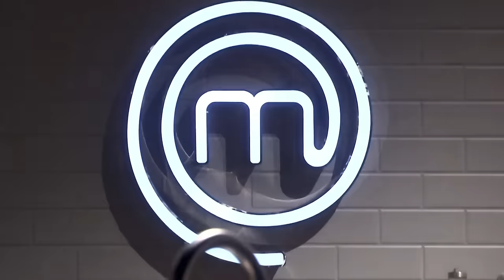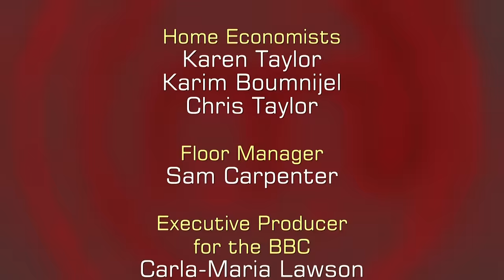Culinary Chaos in Cambridge | MasterChef UK Celebrity | S08 EP14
Join the culinary rollercoaster in the Celebrity MasterChef semifinals! Six celebrity cooks face the challenge of preparing a three-course meal at Cambridge's prestigious Gonville and Caius College. From deboning wood pigeons to roasting lamb rumps and crafting intricate desserts, tensions rise as the clock ticks down. Witness the drama, teamwork, and delicious creations as they strive to impress in this high-stakes cooking competition. Who will shine and secure a spot in the next round, and who will face elimination? Find out in this thrilling Celebrity MasterChef episode!